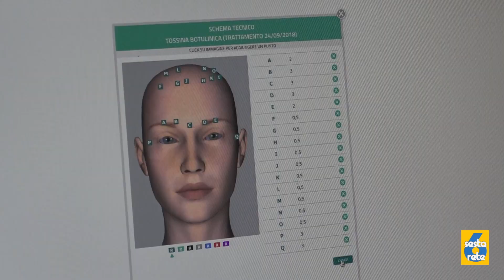Rendez-vous, l'appuntamento - Diletta Vitali